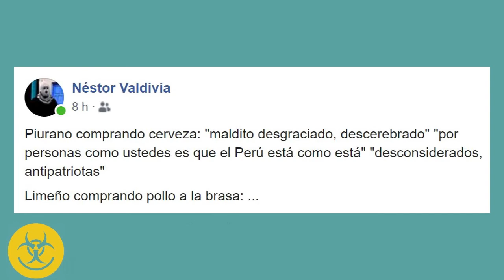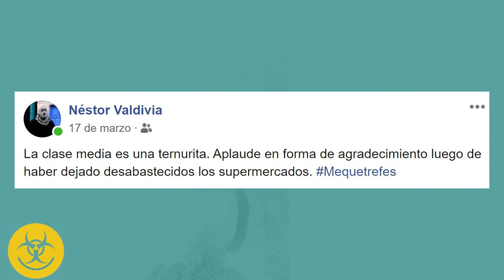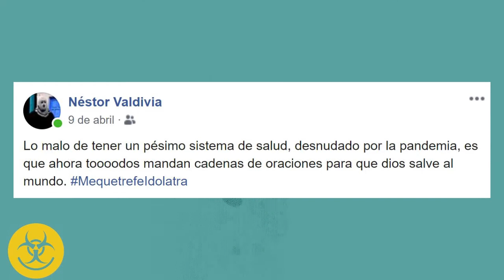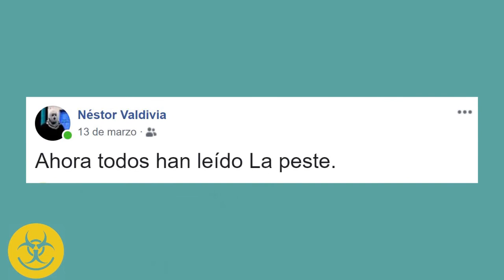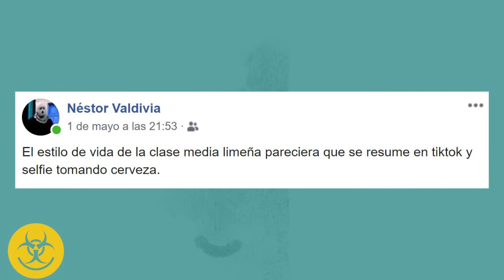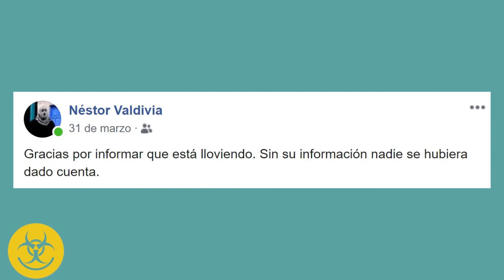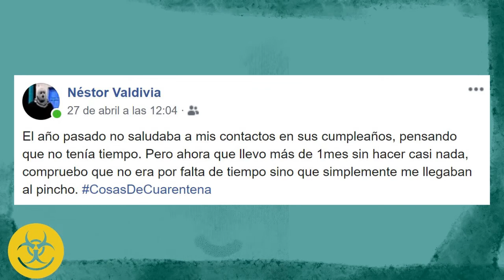Mequetrefes de clase media. Néstor Valdivia (Conversaciones en cuarentena)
Capítulo 26: Una mirada a la clase media peruana en cuarentena.
Entrevista a: Néstor Valdivia, comunicador.

CeC 26 – Conversamos con Nestor Valdivia, comunicador social que culpa a la clase media peruana de mediocres y mequetrefes.

Entrevista realizada el 15 de marzo del 2020.